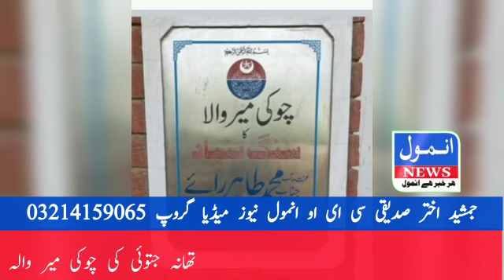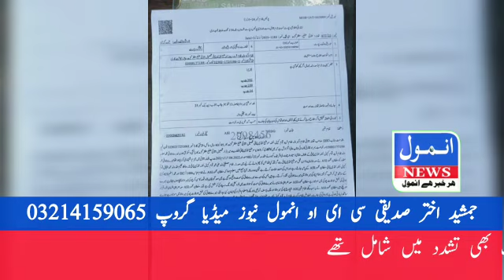چوکی میرا والا جتوہی میں ملزام کو تشدد کر کے ہلاک کر دیا گیا ڈی پی او نوٹس لے لیا